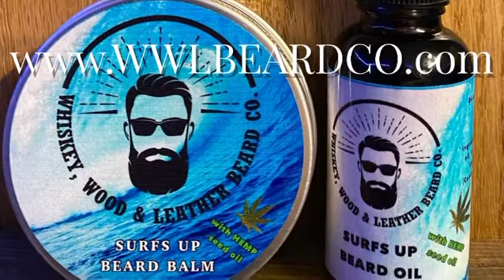Matt Bradley from Discovery Channels “Deadliest Catch” Promo Video